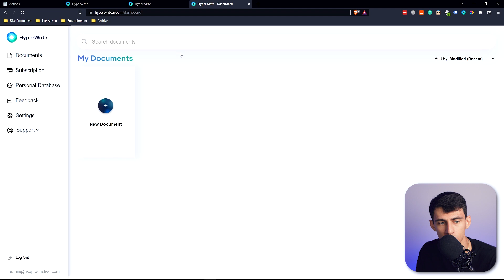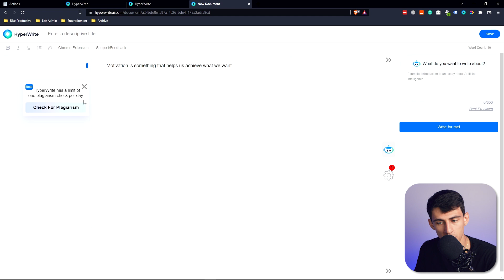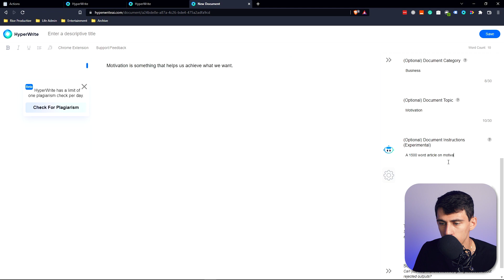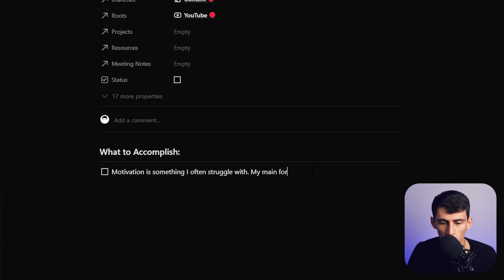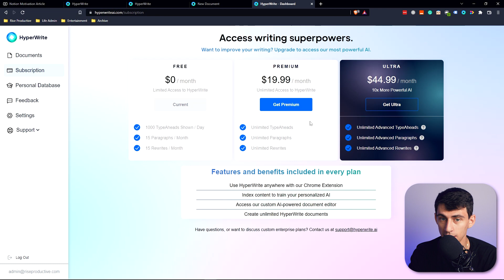How I Automated My Writing in Notion (Hyperwrite.ai)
Hyperwrite.ai has absolutely changed the way I write in Notion. When I saw an automated writing solution as good as this I couldn't pass up on it. I create so much in Notion and when you write as much as I do it's often hard to get through the inevitable "writer's block" that happens. This app might even be better than Jarvis! Hyperwrite has fixed this with its smart ai writing technology. What are your thoughts on this app?

⏰ TIMESTAMPS:
0:00 - Hyperwrite.ai
1:32 - Logic
4:01 - This is Crazy